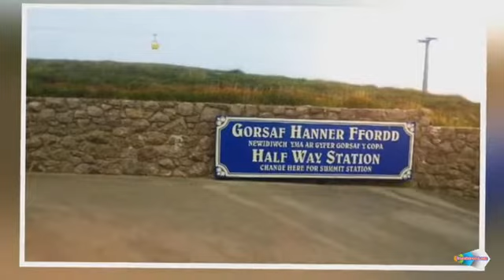A tram ride up the Great Orme Llandudno North Wales 2016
A tram ride up the Great Orme Llandudno North Wales 2016 on
 the Victorian tramway